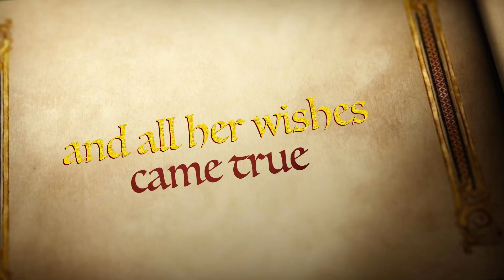Macina's San Francisco Trip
Macina's Trip To San Francisco